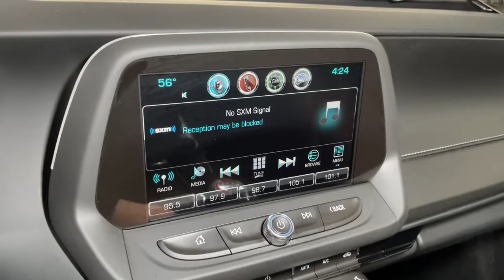2018 Chevrolet Camaro Prescott, Flagstaff, Phoenix, Bullhead City, Havasu, AZ PG2583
Summit White Used 2018 Chevrolet Camaro available in Prescott, Arizona at Findlay Buick GMC Prescott. Servicing the Flagstaff, Phoenix, Bullhead City, Havasu, AZ area.

Welcome to Findlay Buick GMC in Prescott, AZ. We deliver nationwide... We have multiple locations with over 600 cars in stock. This Chevrolet Camaro is equipped with the following options:brbrBluetooth, Backup Camera, Moonroof/Sunroof, Aluminum Wheels, Power Seats, Leather Seats, Bucket Seats, Heads Up Display, Dual Mode Performance Exhaust, Electronic Limited Slip Differential (eLSD), Head-Up Display, Leather-Trimmed Seat Trim w/Sueded Inserts, Magnetic Ride Control, Performance Suspension, RECARO Performance Front Bucket Seats, Red Brembo Brakes, Satin Black Front Splitter, Satin Black Hood Wrap, Satin Black Rear Blade Spoiler, SS 1LE Track Performance Package, Sueded Flat-Bottom 3-Spoke Steering Wheel, Sueded Microfiber-Wrapped Shift Knob, Wheels: 20 x 10 Fr & 20 x 11 Rr Satin Graphite.brbrbrClean CARFAX. Certified. Summit White 2018 Chevrolet Camaro SS 1SS RWD 6-Speed Manual 6.2L V8brbrRecent Arrival! Odometer is 502 miles below market average!brbrChevrolet Certified Pre-Owned Details:brbr  * Warranty Deductible: $0br  * Powertrain Limited Warranty: 72 Month/100,000 Mile (whichever comes first) from original in-service datebr  * Vehicle Historybr  * Roadside Assistancebr  * Transferable Warrantybr  * 24 months/24,000 miles (whichever comes first) CPO Scheduled Maintenance Plan and 3 days/150 miles (whichever comes first) Vehicle Exchange Programbr  * Limited Warranty: 12 Month/12,000 Mile (whichever comes first) from certified purchase datebr  * 172 Point InspectionbrbrAwards:br  * Car and Driver 10 Best Cars   * JD Power Dependability Study   * 2018 KBB.com 10 Best Used Sports Cars Under $30,000   * 2018 KBB.com 5-Year Cost to Own Awards   * 2018 KBB.com 10 Coolest Cars Under $25,000   * 2018 KBB.com 10 Most Awarded BrandsbrCar and Driver, January 2017.